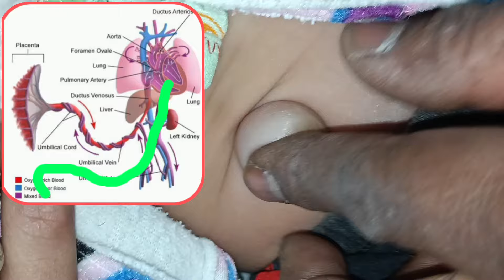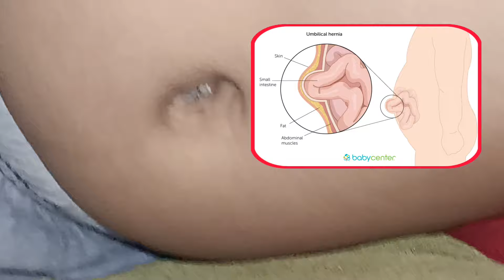Umbilical Hernia in Newborn बच्चो मे हर्निया होने के पीछे का असल कारण, कैसे करे इसका उपचार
Welcome to our video on Umbilical Hernia in newborns. In this video, we will discuss what umbilical hernia is, why it happens, how to cure them, and what precautions should be taken.

What is Umbilical Hernia?

An umbilical hernia is a condition where the abdominal muscles around the belly button area do not close properly after birth. This causes a small bulge to form, which can be seen and felt when the baby cries or strains.

Why does it happen? Umbilical hernias are quite common in newborns and usually resolve on their own as the abdominal muscles strengthen with growth. However, in some cases, the hernia may persist even after the child is several years old.

How to cure it?

In most cases, umbilical hernias do not require any medical intervention and will resolve on their own by the time the child is 2-3 years old. However, if the hernia persists, surgical intervention may be
If your child has an umbilical hernia, there are a few things that you can do to take care of it. Firstly, avoid any activities that may put pressure on the hernia or cause it to become more pronounced. Secondly, make sure that you keep the area around the hernia clean and dry to prevent any infections. Finally, if you notice any unusual swelling or tenderness around the hernia, or if your child develops a fever, contact your pediatrician immediately.

Conclusion:

Umbilical hernias are a common condition in newborns that usually resolve on their own. However, if the hernia persists, surgical intervention may be necessary. By taking proper care of the hernia, you can help prevent any complications and ensure that your child stays healthy and happy.
हर्निया एक गांठ है जो त्वचा के नीचे, पेट या कमर के क्षेत्र

में अलग-अलग आकार में विकसित होता है। हर्निया

ज्यादातर पेट के भाग में दिखाई देता है, लेकिन यह ऊपरी

जांघों, नाभि और कमर जैसे भागों में भी पाया जा सकता

है। आमतौर पर, पेट के भाग और पेल्विक भाग में

मांसपेशियां एक दीवार बनाती हैं, जो पेट और आंत जैसे

अंगों को अपनी सीमा में रोके रखती हैं। शिशुओं के पेट के

ऊतकों में एक छोटा सा छिद्र होता है, जिससे गर्भनाल

गुजरता है। यह माँ को बच्चे से जोड़ता है, जब बच्चा गर्भ

के अंदर होता है। जन्म के समय या बाद में जैसे ही बच्चा

परिपक्व होता है, मांसपेशियों में यह खुला भाग बंद हो

जाता है। कुछ मामलों में, जब मांसपेशियां उस जगह नहीं

मिलती और ठीक से वृद्धि नहीं कर पाती हैं, तो उस जगह

एक छोटा सा फासला पैदा हो जाता है। यदि इस छिद्र में

आंत का एक लूप अंदर खींच जाता है, तो यह हर्निया का

रूप ले लेता है।